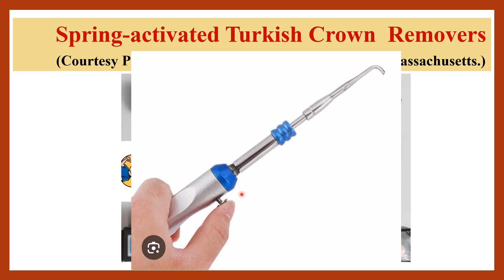3 Spring-activated Turkish Crown Removers مزيل التيجان التركي بتنشيط الزنبرك